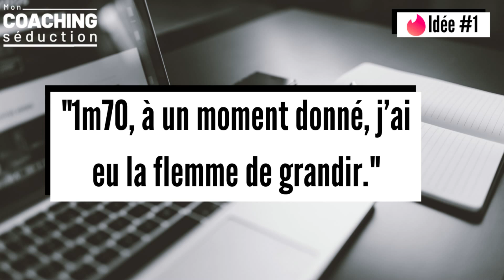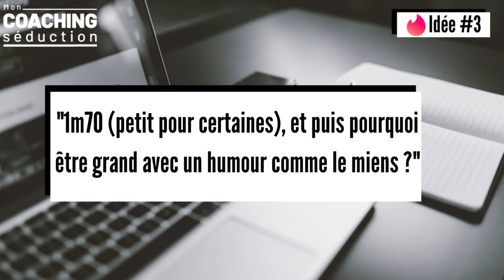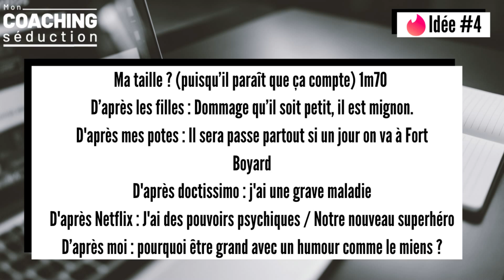5 descriptions Tinder à utiliser quand t’es PETIT